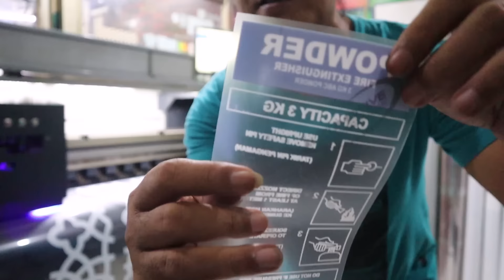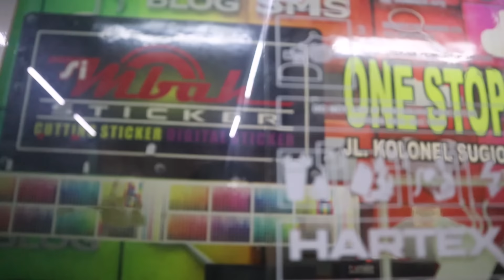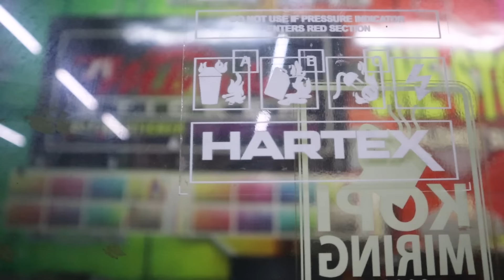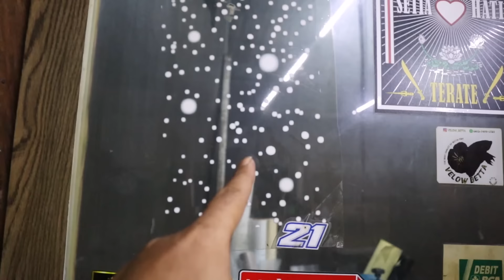simbah sticker cetak sticker transparant tinta putih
sticker transparan cetak tinta putih adalah sticker bening ultra clear yg di cetak menggunakan tinta putih dgn mesin UV-Gell Xenons X3 dgn head ricoh gen 5. yg bisa di aplikasikan di berbagai media seperti kaca bening, kaca kantor, kaca mobil, dan berbagai media laina selaian kaca. lebar media yg kita sediakan adalah
100 cm, 120 cm dan 150 cm X panjang custom sesuai fille

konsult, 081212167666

trimakasih
simbah sticker